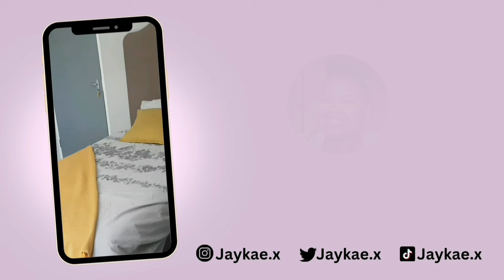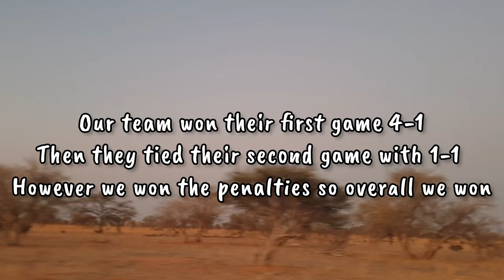An eventful Herero Farm Vlog (Ozondati + Okomize) || Namibian YouTuber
🤍Hey my favourites🤍

This vlog was quite short but I hope you enjoy it! I'll upload a video very soon explaining where I've been for the last 3 months (don't worry I've been 100% good🥰).

I love all 1.4K of you💋
xoxo, Jedidiah🦋